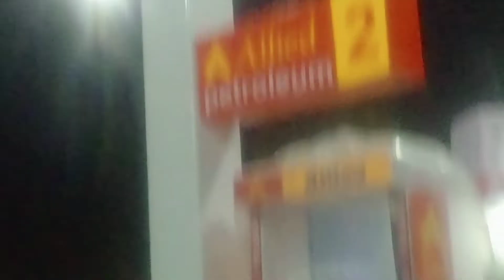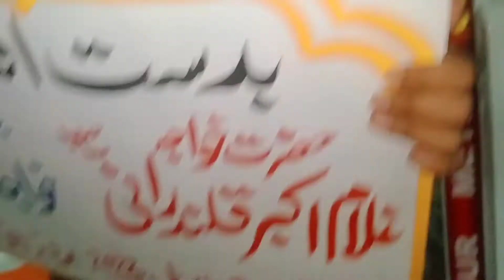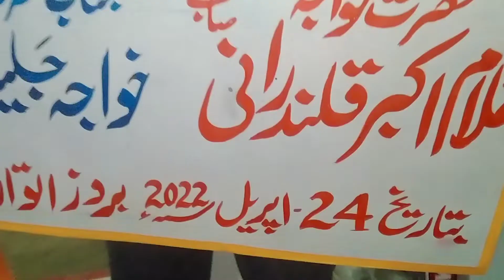Malik Rafiq Khar Petrol Pump Ka Iftitah karte Huye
Malik Rafiq Khar me  Petrol Pump Ki Opening ceremony main As A cheief Gues shirkat ki